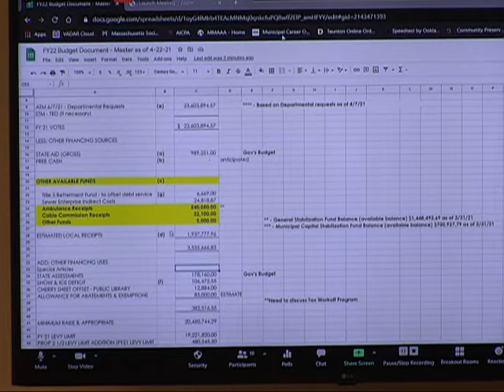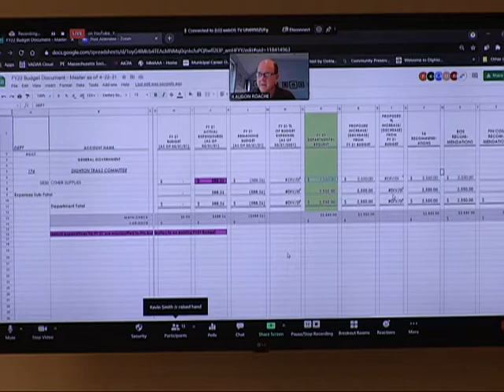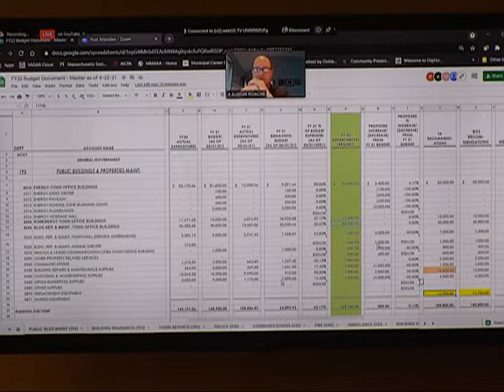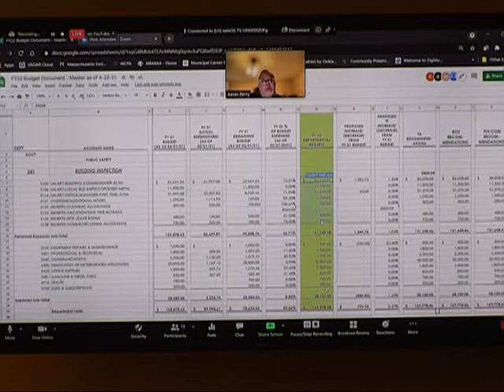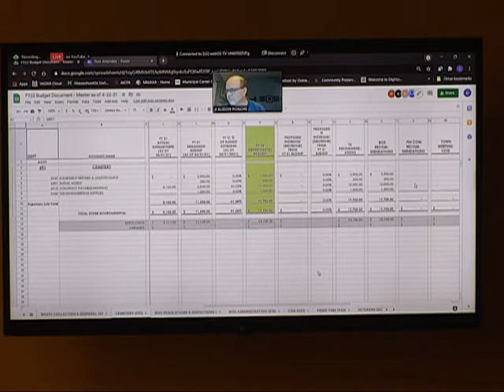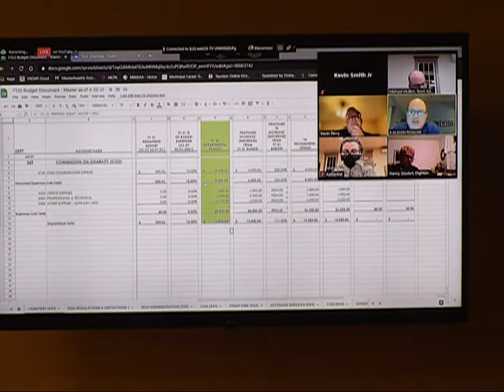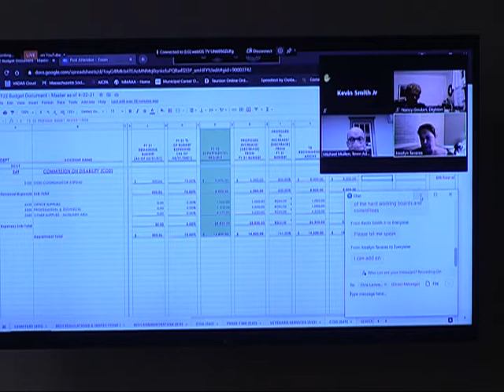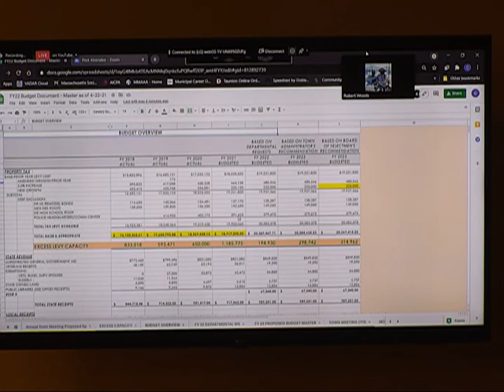Finance Committee Budget Meeting: May 6, 2021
Video recording of the May 6, 2021 meeting of the Finance Committee and the Board of Selectmen.